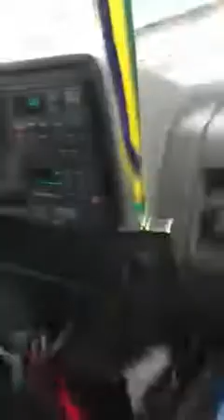2012 Swanson Detroit "stop the violence" peace rally part 2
Waza tv soccer super heros (Dominic,Victor,Erwin) went to good girls go to Paris crepes.
After attending a great lunch we ended up at a peace rally, where a cop gets angry at us questioning him? Kinda contradicting isn't it?? killing starts with impatience and lack of communication then anger sets in They set up a rally for everyone to see and then get angry we are are stopping and looking so they really don't want anyone stopping to see ! youll see enjoy our soccer reality comedy tv life one big fin paradox